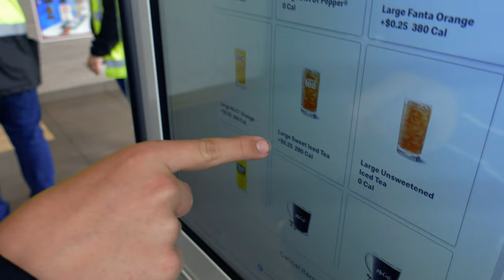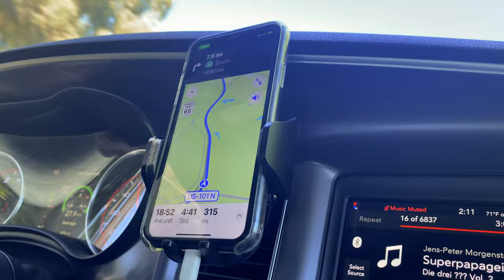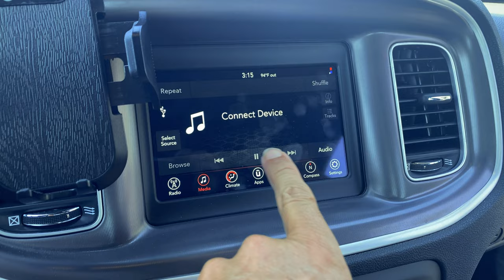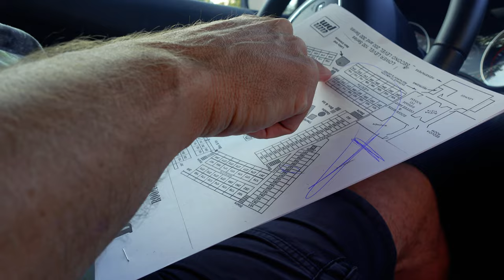Ausflug nach Endor | USA-Reise 2022 | VLOG 386 | Stefan und John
Unser Kamera-Equipment:
SONY ZV-1